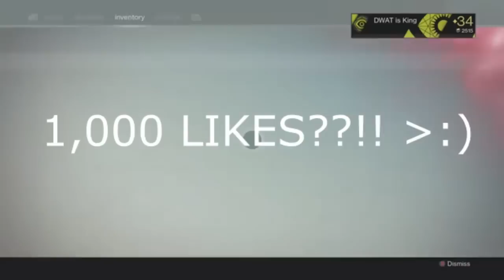Destiny: MY FIRST GJALLARHORN! 1st Gjallarhorn Funny Reaction (iDeaLPlay 1st Gally!) D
Destiny "MY FIRST GJALLARHORN" 1st "Gjallarhorn Funny Reaction" iDeaLPlay 1st Gally!, THANK YOU @BUNGIE for finally giving me my First Ever Gjallarhorn Exotic Rocket Launcher from the Omnigul Nightfall Strike! It took all this time and I finally got it! I also got it recorded LIVE! Thanks again, this was iDeaLPlay's first Gjallarhorn finally!

1,000 LIKES!?